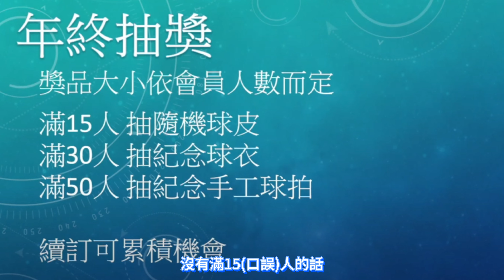休息一個月後來比賽了 桌球獅子王積分賽 板橋館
代售桌球用品 歡迎各大桌球廠商合作

IG帳號：tabletennisantidiary

如果喜歡我的影片可以贊助我們或者是給我個超級感謝讓犬犬頻道走的更長遠 非常感謝!

正手 YASAKA RAKZA R7
反手 Vortex 2
底板 客製化底板